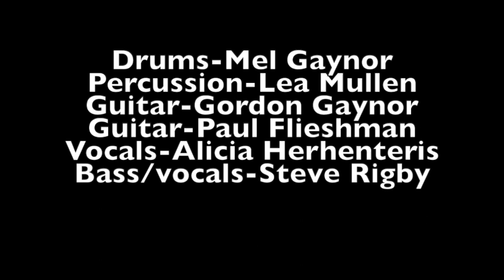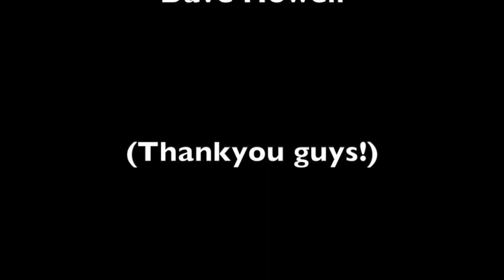U2MINDS with Mel Gaynor. A celebration of the music of U2 and Simple Minds.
A quick Promo video for U2Minds - a celebration of the fantastic music of U2 and Simple Minds, featuring Ex Simple Minds and legend Mel Gaynor on Drums,  Lea Mullen (Drums/Percussion), Steve Rigby (Bass/Vocals), Gordon Gaynor (Guitar), Paul Fleishman(Guitar), Alicia Herhenteris (Vocals).  Please follow for news of our future live performances.